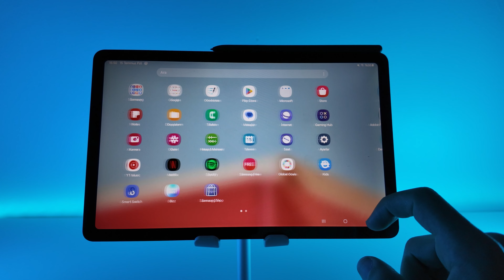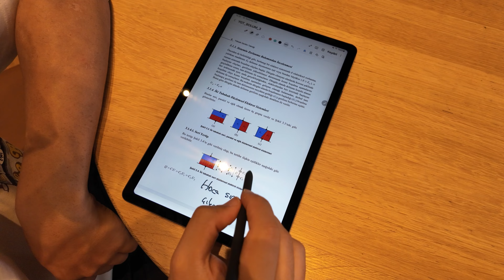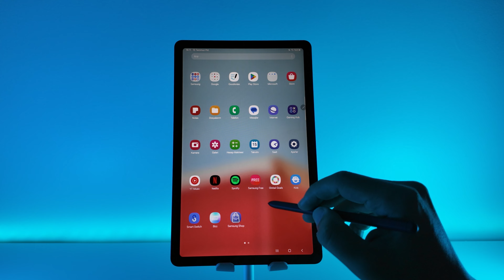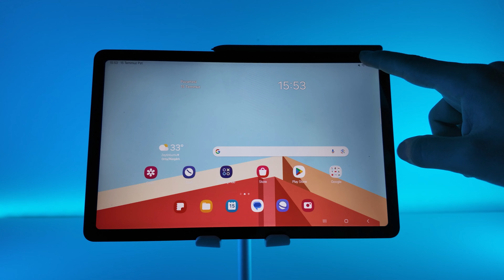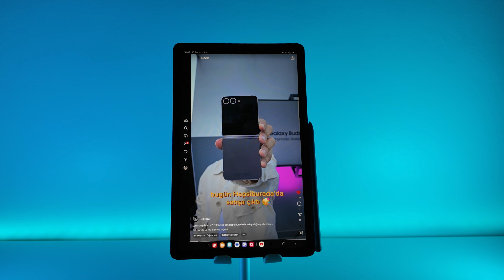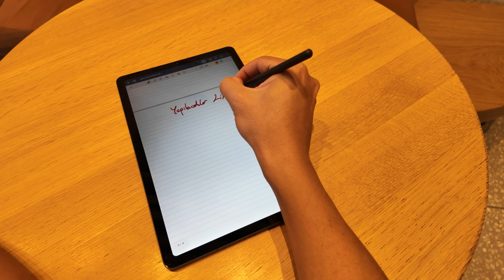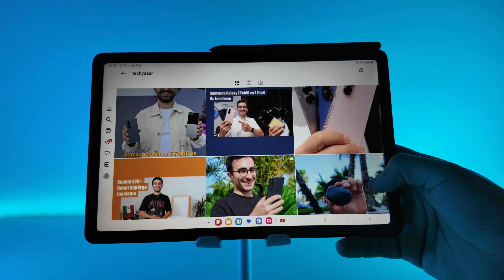Samsung Galaxy Tab S6 Lite (2024) İnceleme - S Pen ile geliyor!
Bu haftaki inceleme konuğumuz Samsung Galaxy Tab S6 Lite (2024) oldu. Uygun fiyata kalemle birlikte satın alabileceğiniz güzel bir tablet. Merak edenler için artı ve eksi yanlarından bahsettim. İyi seyirler!